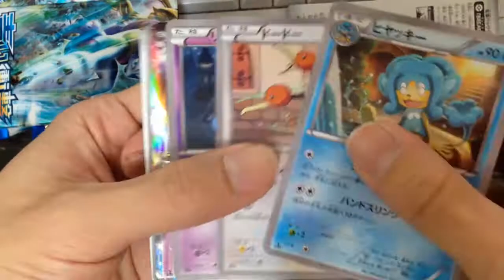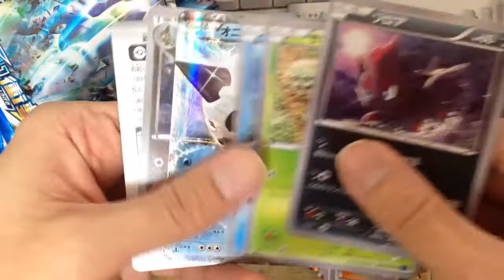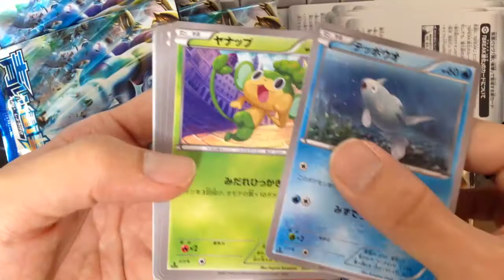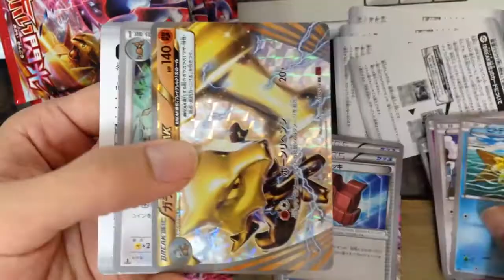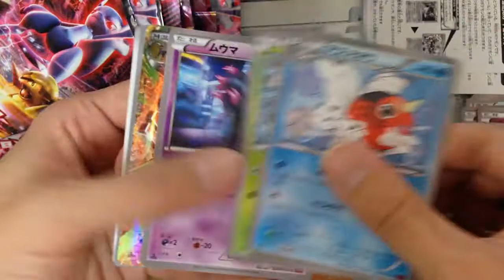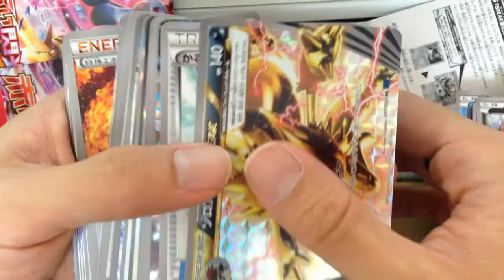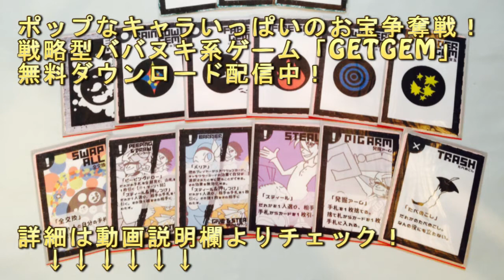ポケモンカードXY 青い衝動 赤い閃光 開封 スーパーレア出た！